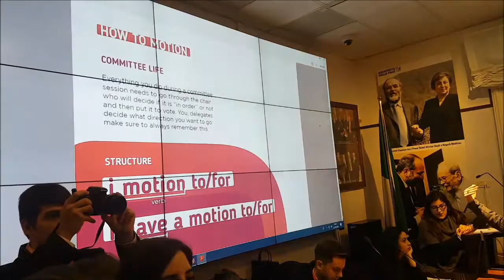VII SESSIONE DELL’“ITALIAN MODEL UNITED NATIONS” (IMUN)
Si è svolta a Napoli - nella sede del Museo della Pace - MAMT ed in collaborazione con la Fondazione Mediterraneo - la settima edizione, di “IMUN – Napoli”: la più grande simulazione di processi diplomatici organizzata in Campania con la partecipazione di più di 400 studenti delle scuole medie superiori italiane.
I Model United Nations sono simulazioni dell’Assemblea Generale delle Nazioni Unite o di altri multilateral bodies, nelle quali gli studenti si cimentano e approfondiscono i temi oggetto dell’agenda politica internazionale indossando i panni di ambasciatori e diplomatici. Nel rivestire questo ruolo, gli studenti “delegati” svolgono le attività tipiche della diplomazia: tengono discorsi, preparano bozze di risoluzione, negoziano con alleati e avversari, risolvono conflitti ed imparano a muoversi all’interno delle committees adottando le regole di procedura delle Nazioni Unite.
I lavori si sono svolti in lingua inglese ed hanno visto la partecipazione di studenti provenienti da tutta la Campania, nonché da diverse scuole straniere.
Il presidente Michele Capasso ha presentato in questa occasione la Fondazione Mediterraneo ed il “World Peace Forum”